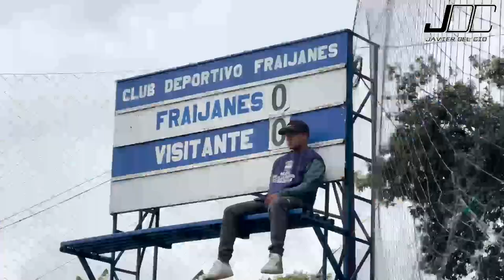Fraijanes 1-0 Sanpedrano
¡ASÍ SE VIVIÓ EL TRIUNFO DE FRAIJANES! ⚽